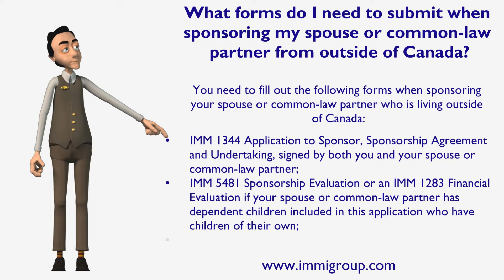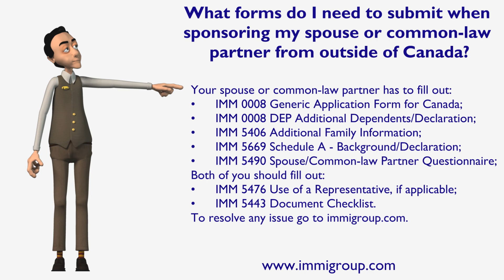What forms I need to submit when sponsoring my spouse or common law partner from outside Canada?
What forms do I need to submit when sponsoring my spouse or common-law partner from outside of Canada?
You need to fill out the following forms when sponsoring your spouse or common-law partner who is living outside of Canada:
• IMM 1344 Application to Sponsor, Sponsorship Agreement and Undertaking, signed by both you and your spouse or common-law partner;
• IMM 5481 Sponsorship Evaluation or an IMM 1283 Financial Evaluation if your spouse or common-law partner has dependent children included in this application who have children of their own;
Your spouse or common-law partner has to fill out:
• IMM 0008 Generic Application Form for Canada;
• IMM 0008 DEP Additional Dependents/Declaration;
• IMM 5406 Additional Family Information;
• IMM 5669 Schedule A - Background/Declaration;
• IMM 5490 Spouse/Common-law Partner Questionnaire;
Both of you should fill out:
• IMM 5476 Use of a Representative, if applicable;
• IMM 5443 Document Checklist.
To resolve any issue go to immigroup.com.